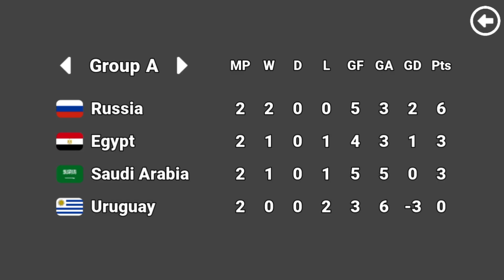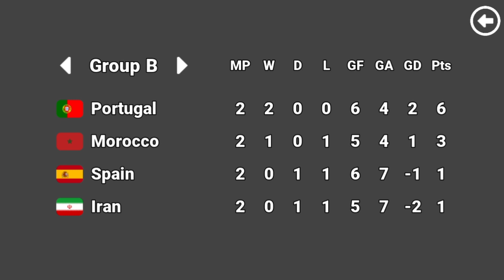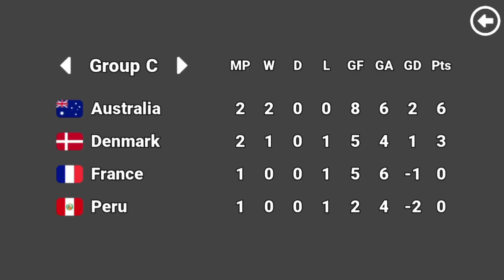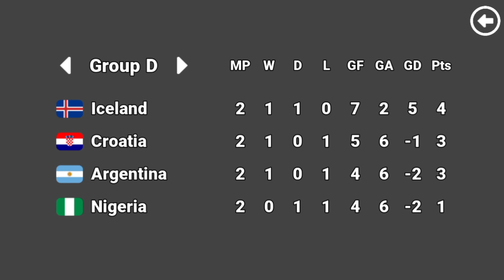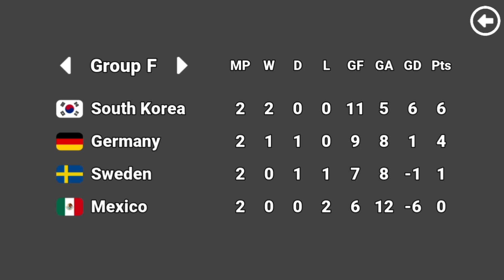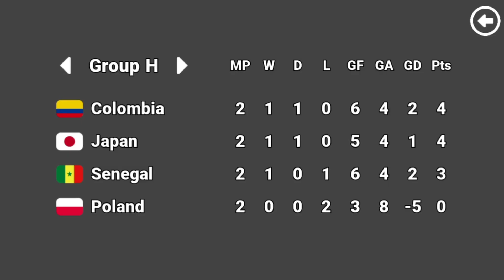Fifa World Cup Rusia 2018 | Match Day 2 of 3 | Marble vs Keeper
World Cup Rusia Group Stage Match Day 1 of 3
Babak penyisihan grup piala dunia rusia 2018
Marbel vs. Keeper